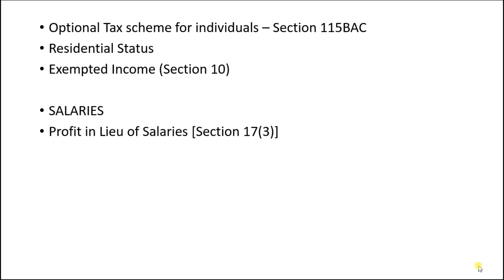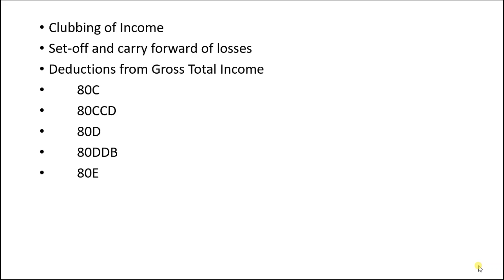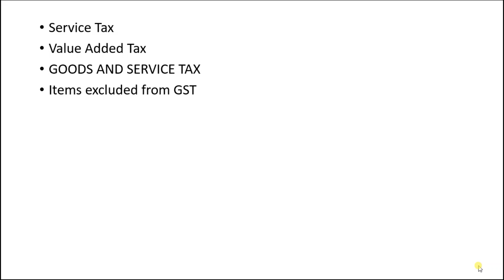Taxation Topics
For UPSC Civil Services Mains
Commerce and Accountnacy Paper 1
Based on UPSC syllabus, UPSC past papers, NCERT and coaching materials